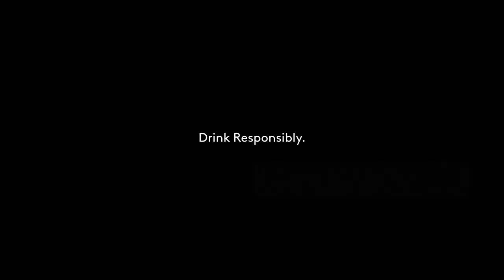Gin Kapitan Radio Commercial 2021 15s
Basta sama-sama sa diskarte, Kayang kaya! Gin Kapitan, Kayang Kaya!

Note: We apologize, but the logo of Gin Kapitan was unavailable because they do not have their Facebook Page.

DRPS Two Episode No. 28: Gin Kapitan Radio Commercial 2021 15s